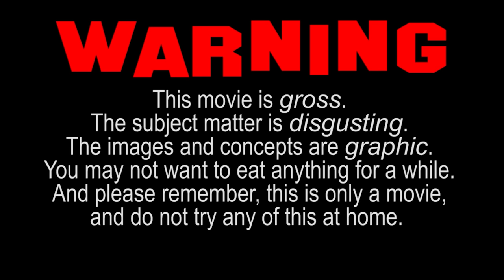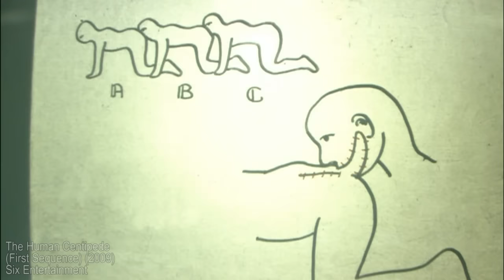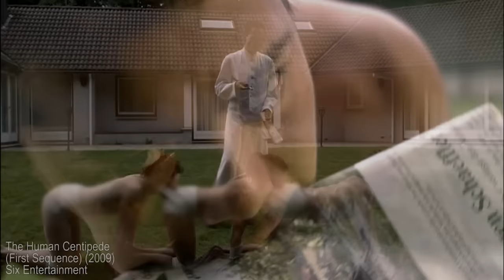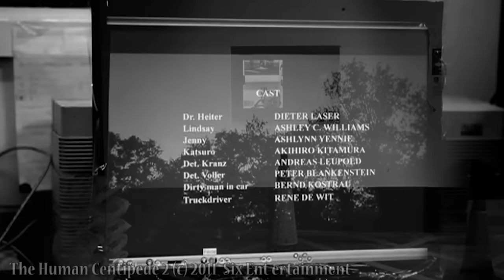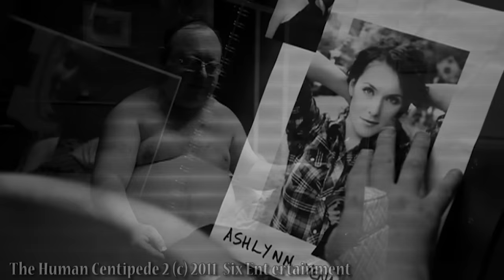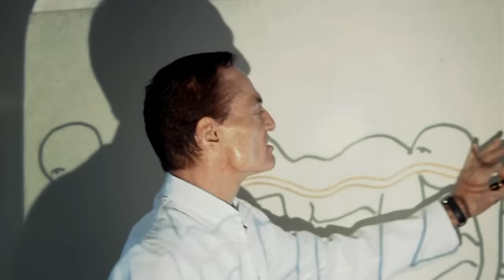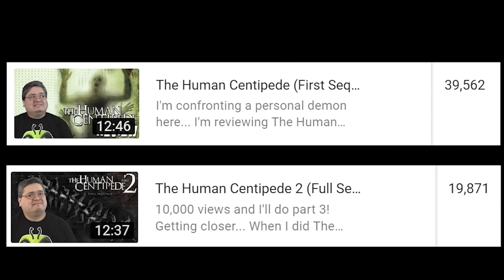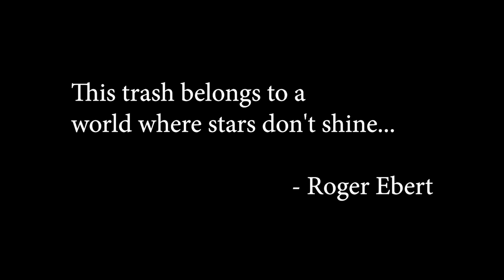The Human Centipede Centipede | All 3 reviews stitched together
Happy Halloween!

Always wanted to do this. I haven't watched the HC movies since I reviewed them. This time, I'm re-watching all 3 in a row!